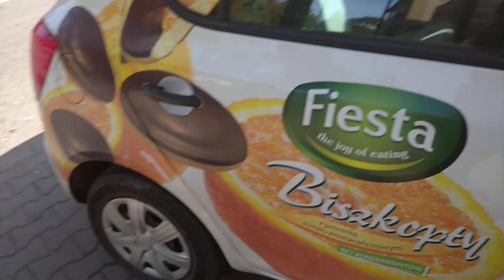Zaręczyny/engagement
zaręczyny że ez?

 ➡➡➡Strzel suba i daj opinie💙💙💙💙